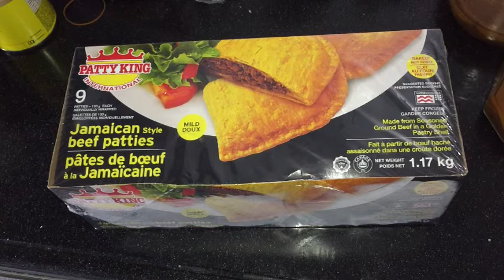Jamaican Patties Patty King - Brought back from Toronto!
Do you ever crave for something but you can't get it because you're in another country?  I went back to Toronto and bought this box of patties and brought them back with me to Japan!  I love eating Jamaican patties so I brought a box back from Toronto.

Bingo 5,
Japan Lotto,
Japan scratch lotto
Japan sightseeing,
Japan travel guide,
JAPAN,
Japanese banking,
Japanese culture,
Japanese language,
Japanese,
Japanican,
lottery,
takarakuji,
things to do in Japan,
Tokyo,
Typhoon in Japan,
visit Japan,